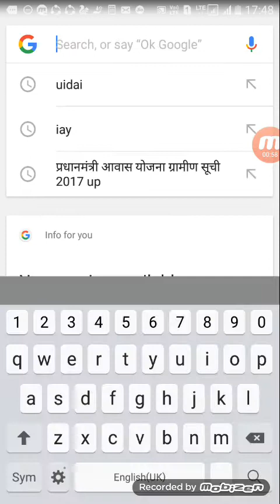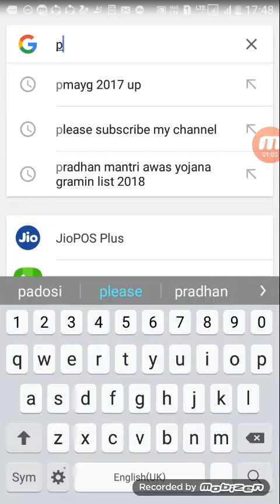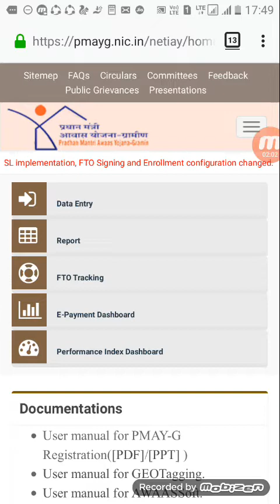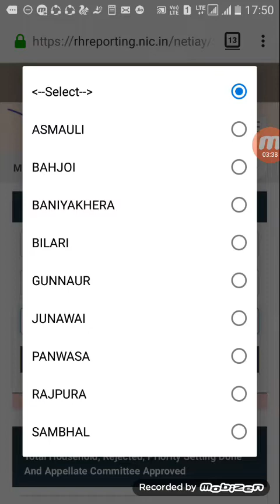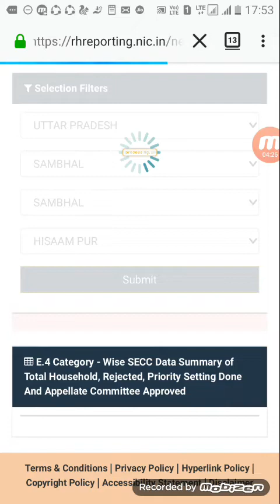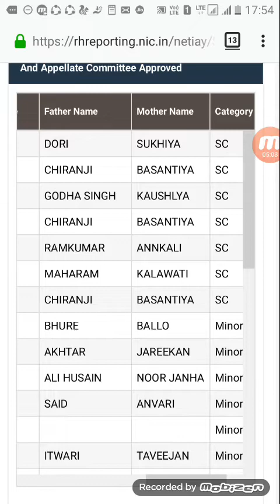प्रधानमंत्री आवास योजना अपने गांव के लाभार्थियों का नाम कैसे चेक करें Pradhan Mantri Awas Yojana Mai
उपयुक्त वीडियो के बारे में हमने इस वीडियो के माध्यम से बताने की कोशिश किया कि आप प्रधानमंत्री आवास योजना में अपने गांव के लाभार्थियों के नाम कैसे देख सकते हैं बहुत आसानी से दिए गए लिंक के माध्यम से आप साइट के होम पेज पर पहुंच सकते हैं